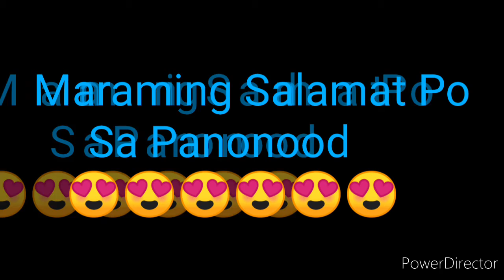STL NUEVA ECIJA 10:30am 1st DRAW RESULT JUNE 18, 2022